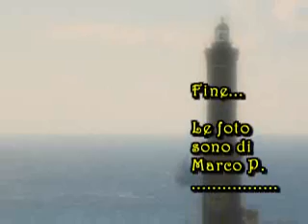Corteo Storico- Genova 12-10-2008.wmv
I chiostri del tempo di Colombo: Genova - Liguria
Un viaggio attraverso antichi chiostri per incontrare la Genova del XV secolo, dove Colombo trascorse la sua giovinezza.
La manifestazione è organizzata dal Comitato Nazionale per Colombo (C.N.C.) e prevede la visita di cinque chiostri: il chiostro di Sant' Andrea, chiostro di San Matteo, chiostro dei canonici di San Lorenzo, chiostro di Santa Maria di Castello dei Domenicani e per chiudere Porto antico dove Colombo veniva ad aiutare il padre nelle sue attività commerciali.